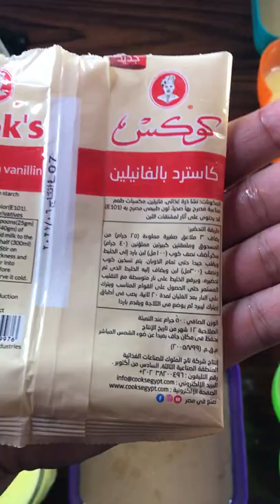حلويات رمضان الرخيصه